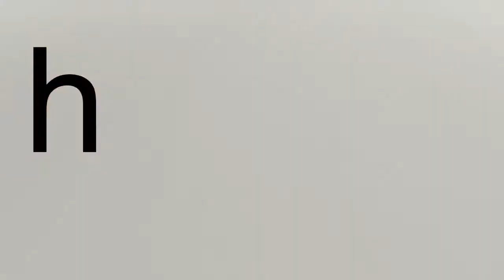Alphabet drawing....Drawing for kids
Alphabet drawing.
Drawing for kids.
alphabet letters,

alphabet drawing,

alphabet writing,

number drawing,